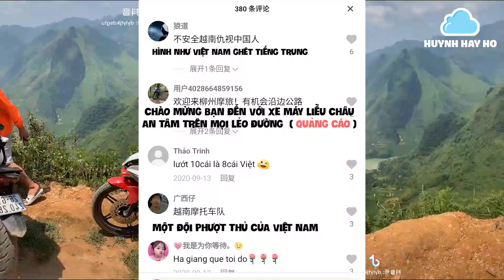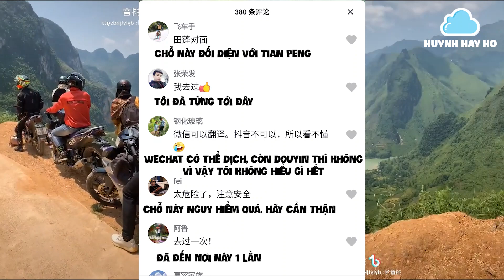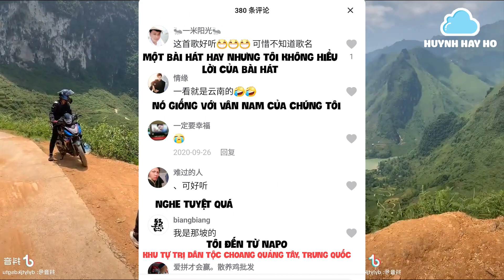【抖音】Phản Ứng Netizen Trung Quốc Khi Thấy Cảnh Đồi Núi Tuyệt Đẹp Của Việt Nam - Huynh Hay Ho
©️ Bản quyền video thuộc về kênh Huynh Hay Ho